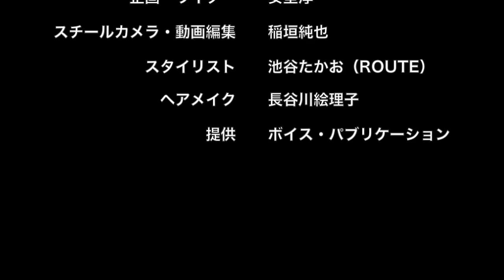NAVICARS 撮影メイキング 紅蘭 2017/1月号 （2023/9月 再アップ）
2017年車雑誌「NAVICARS」の連載「PLATINUM SIDE SEAT」、紅蘭 さんの撮影メイキング動画。雑誌のYoutubeでUPされていましたが廃刊になったので、こちらで再アップ。
A behind-the-scenes video of Kuran's ``PLATINUM SIDE SEAT'' serialized in the 2017 car magazine ``NAVICARS''. It was uploaded on the magazine's YouTube page, but it has been discontinued, so I've reuploaded it here.

「NAVI CARS」2017年1月号（2016/12/26発売）連載「PLATINUM SIDE SEAT」撮影メイキング
モデル／紅蘭　車両／JAGUAR F-PACE　編集／安室淳一　カメラ／稲垣純也　スタイリスト／TAKAOH IKETANI　ヘアメイク ／ERIKO HASEGAWA　提供／ボイス・パブリケーション